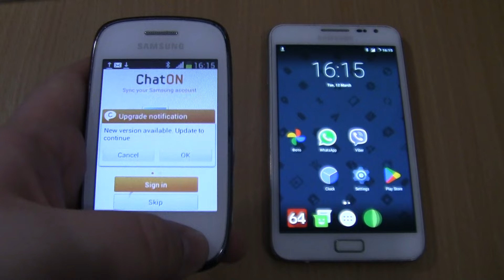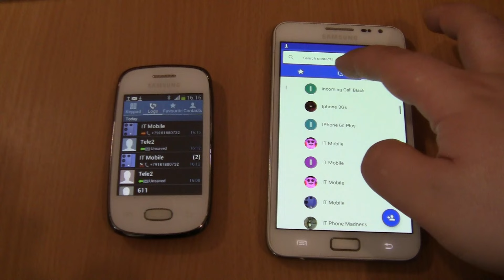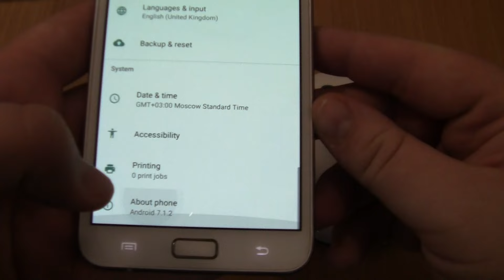Over the Horizon Incoming call&Outgoing call at the Same Time Samsung Pocket Neo+Note 1 Android 7